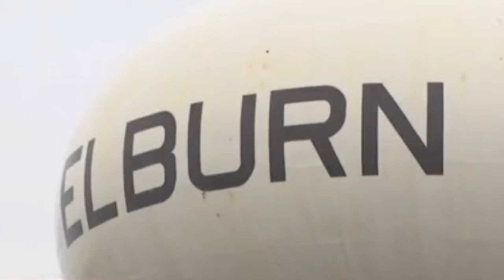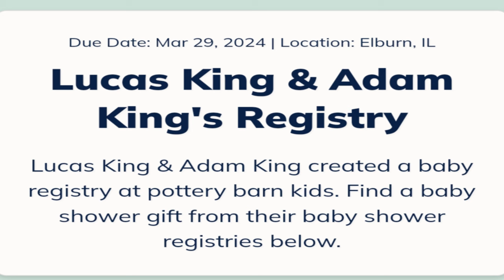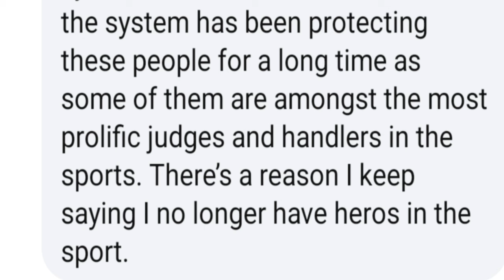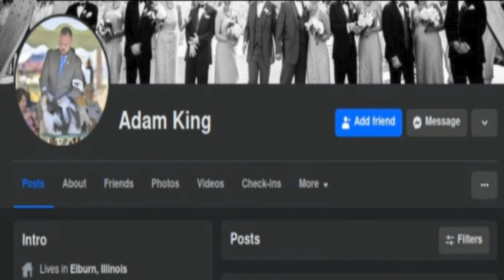ADAM STAFFORD KING (HIS PLANS FOR HIS NEW BABY WERE THE MOST DISTURBING ACTS EVER)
THIS IS TOUGH CASE TO GET THROUGH!! ADAM STAFFORD KING IS A VETERINARIAN NEAR CHICAGO ILLINOIS WHO WAS IN THE PROCESS OF ADOPTING A NEWBORN WITH HIS HUSBAND, BUT AFTER THE FBI FOUND OUT HIS PLANS FOR THIS NEWBORN HE WAS ARRESTED. VIEWER DISCRETION IS ADVISED. ALL SUSPECTS ARE INNOCENT UNTIL FOUND GUILTY AT TRIAL